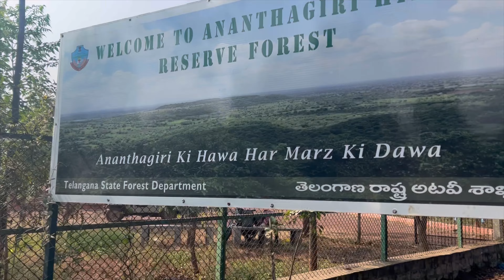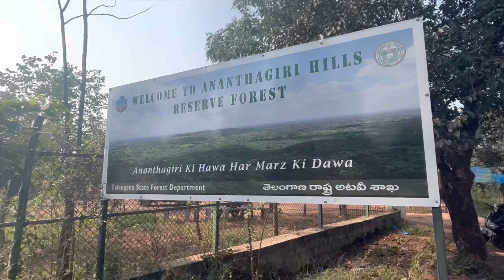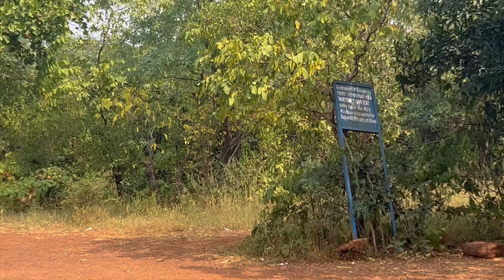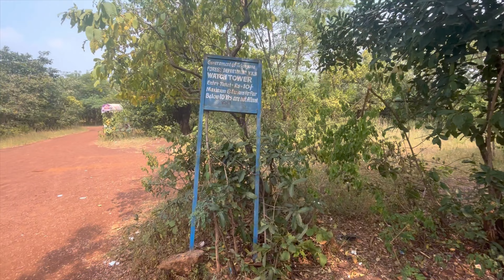Ananthagiri Hill Hyderabad ||Beautiful Place To Visit within 100 Km in Hyderabad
Best Place To visit in Hyderabad
Beautiful Place to visit in Hyderabad
Hyderabad Me One Day ka Trip
Hyderabad Madhapur To Ananthagiri -80Km one side
Road Is Very Good
You Can Get Best Breakfast in Vikarabad
You Can Get Best Restaurants for Lunch & Dinner
Wahh Wahh Biryani Wahh 4.5 Rating For This Restaurant
One Day Trip in Hyderabad
One Day Trip you Plan For with Your Family & Friends
How To Reach Ananthagiri from Hyderabad
Hyderabad Top 10 Place
Top 10 Beautiful Place in Hyderabad
Hyderabad Ka Best Place
Hyderabad Me Ghune kA Sabse Acha Place
Hyderabad Trek Places
Mountain View in Hyderabad
Hyderabad Me Trek Karne ka acha Jagah
How To Rent A Bike For this Trip
Hyderabad se Jane ke liye tarika
Hyderabad Se Ananthagiri kitna time lagega
Best Restaurants in Hyderabad
Breakfast in Ananthagiri
Vikarabad Se 10 Min Lagega
Vikarabad To Ananthagiri
Best Food in Hyderabad
Vikarabad Me Sabse acha Lunch
Hyderabad Se Vikarabad Jane ka Tarika
How To Reach Ananthagiri Hill
Road se Jane me kitnaa time lagega
Hyderabad se Ananthagiri Hill kaise Jana hai

Must watch my Old Videos here are the links
Old Video-